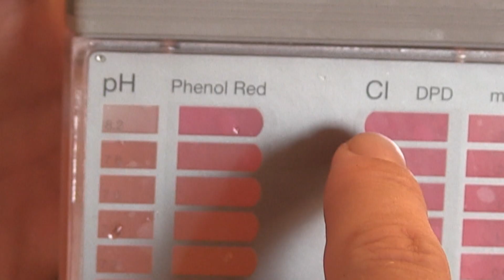Gevaarlijk goor hol | Red Mijn Vakantie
Over Red Mijn Vakantie:
Thijs Zeeman en Rob Geus helpen wanhopige Nederlanders die een horrorvakantie beleven. Vakantiegangers die ten einde raad zijn door bijvoorbeeld smerige hotelkamers of enorme geluidsoverlast, vragen om hulp. Thijs en Rob reizen af naar de vakantiebestemming en proberen ter plekke de vakantie alsnog te redden. Red Mijn Vakantie is elke zondag om 21.25 uur te zien op SBS6.